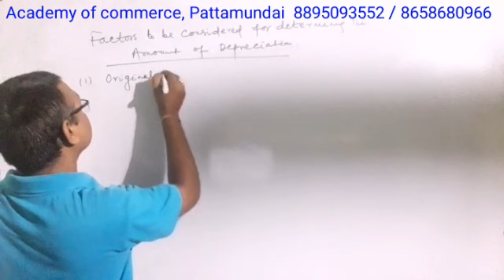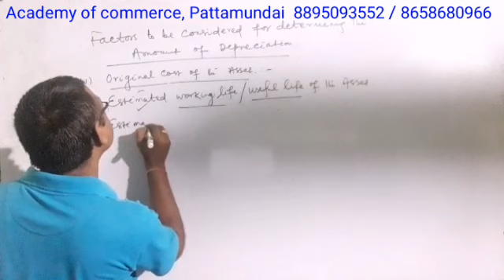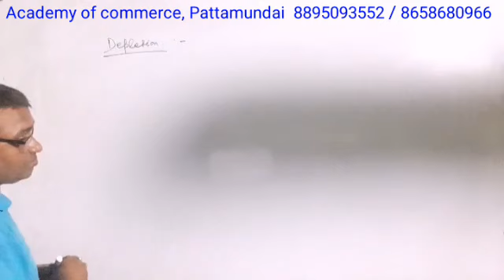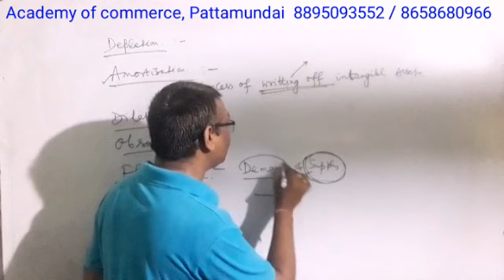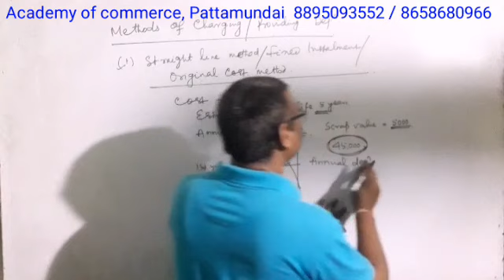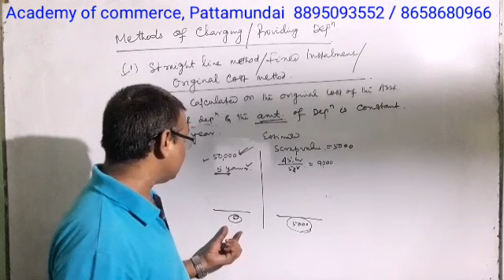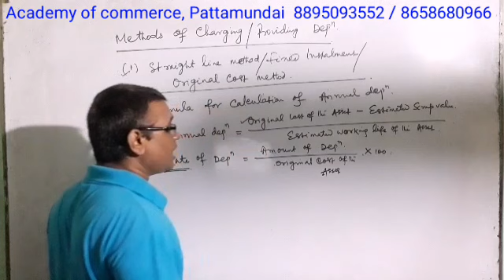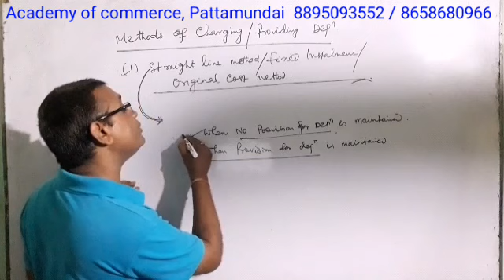Satya sir's class - Depreciation Fundamental (Odia & English)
Satya sir's class - Academy of Commerce